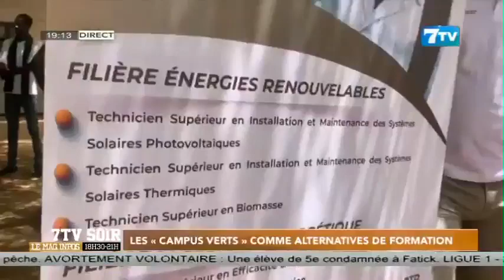Les «Campus verts » comme alternatives de formation